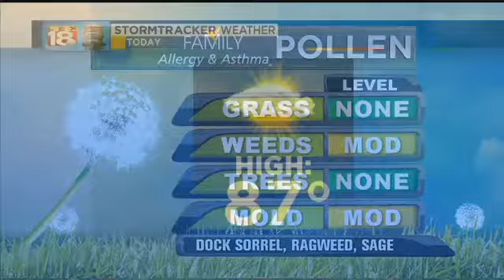Sunrise Weather: September 27, 2017